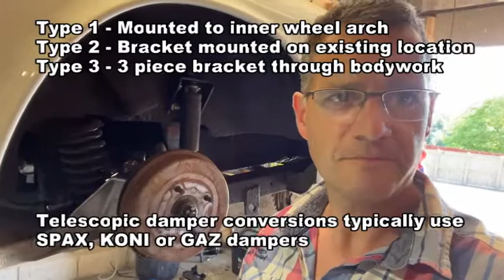Triumph TR6 Suspension Upgrade and Tube Shock conversion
From buying to owning and improving the Triumph TR6 this series aims to give you all you need to know for living with this British classic icon.